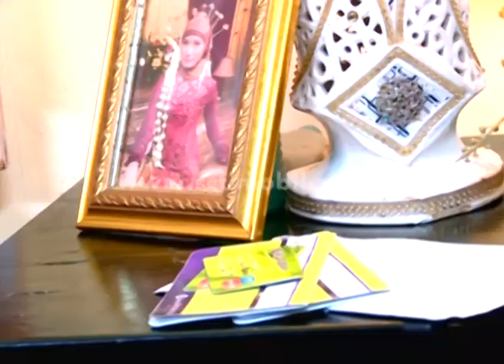Tukang Bubur Naik Haji PART 1 [TBNH] [9 Agustus 2016]